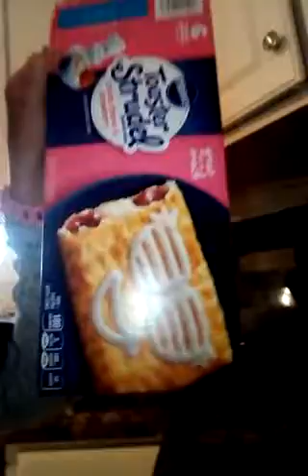February 24, 2018